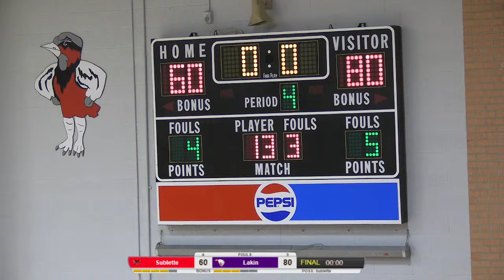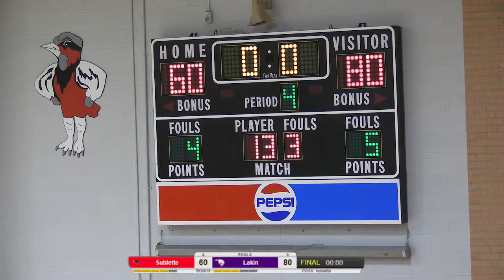Lakin Broncs at Sublette